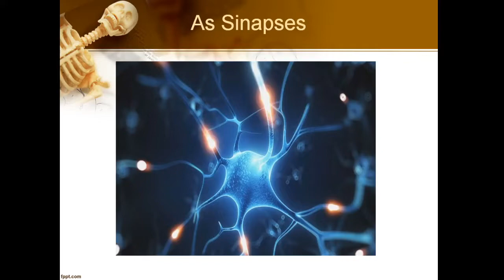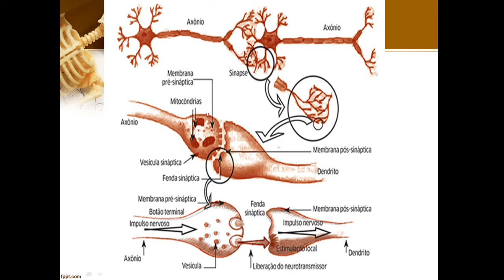Aula K - parte 03 - Sistema Nervoso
As Sinapses